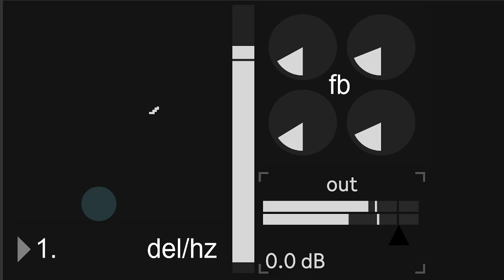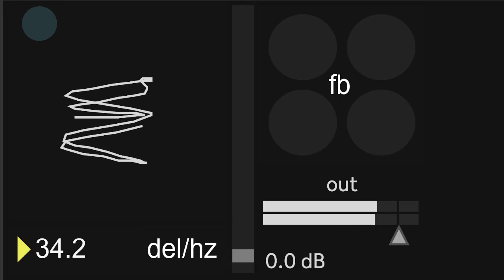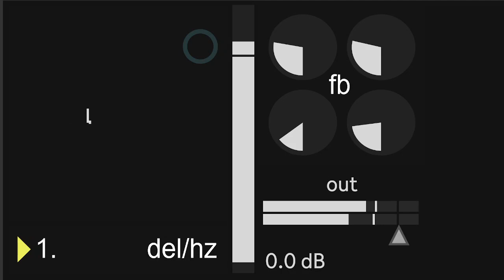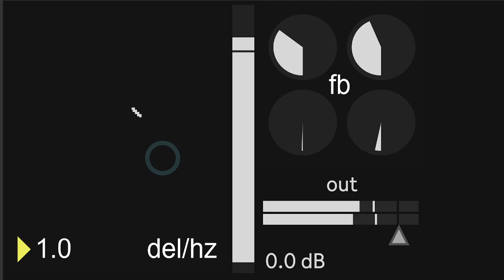max/msp - feedback scope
messing around with some basic feedback & amplitude modulation to modulate the phase of sine waves